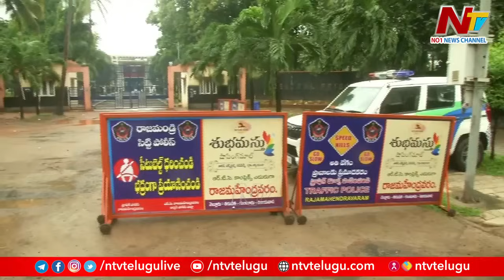Chandrababu Naidu To Undergo Medical Tests In Rajahmundry Prison | Ntv